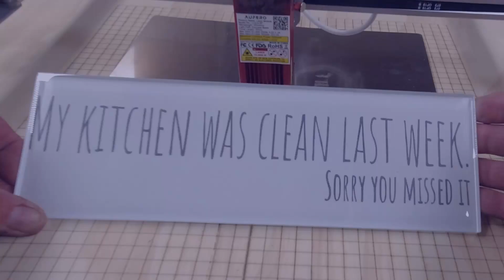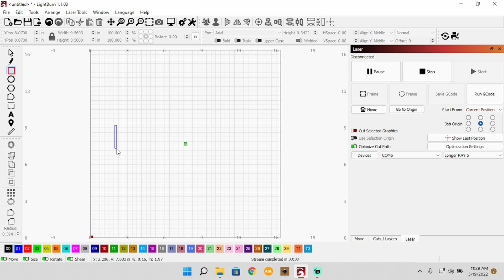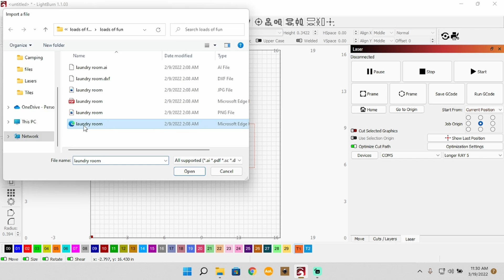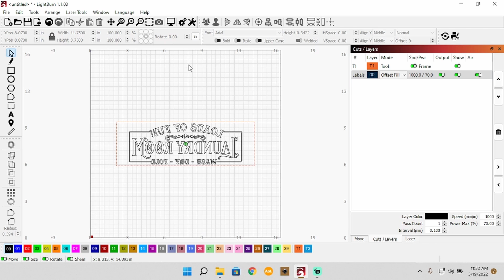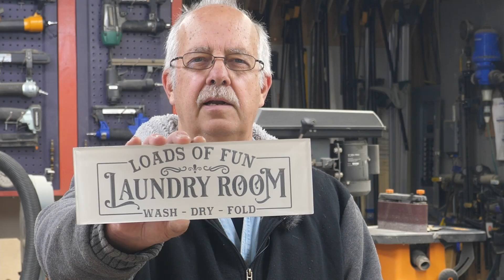Laser Engraving Glass Tiles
Laser engraving on the back of glass tiles demonstration using tiles from a local home center.  This is a great project for a beginner as it is not difficult to set  up.  How to do it is demonstrated in detail.

Setup and engraving on the first tile is shown using the Longer Ray5 Laser engraver.

Final price: $299.99 (daily price $329.99)
Time: 24th April to 30th June 2022